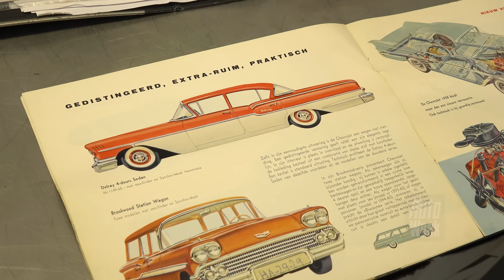Chevrolet Bel Air (1958) - AutoWeek Klokje Rond Klassiek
Het is al meer dan 35 jaar geleden dat Corné Beekers met een flinke zak geld de deur uitging, vastberaden om een mooie, klassieke Amerikaanse auto te kopen. Een Cadillac, om precies te zijn. Het liep allemaal anders, maar die tien ruggen brandden in zijn zak en werden uiteindelijk gespendeerd aan een zwarte Chevrolet Bel Air. Het bleek een schot in de roos.